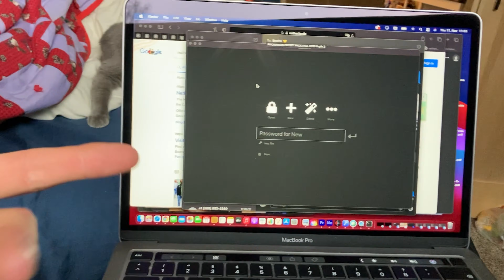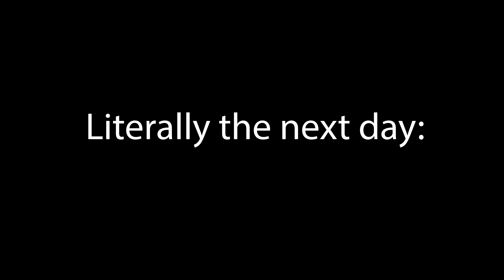#13 | Early Winter Shenanigans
We went to 🍴 (Forks) to get me a pair of skates. Keep in mind I still suck at skating, but it's about drive, it's about power, we stay hungry, we devour.
There was the first snow this winter, which I was pretty excited about, even though people said it was going to melt again. (Foreshadowing ironical events)
We also helped on the farm and I sat in my room, cozy and warm.